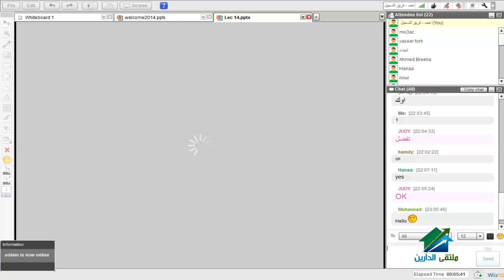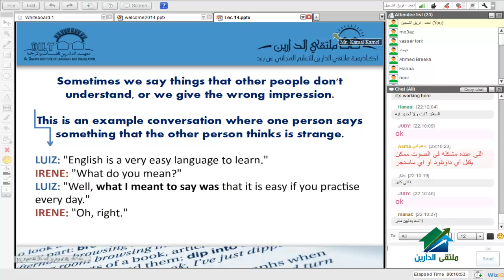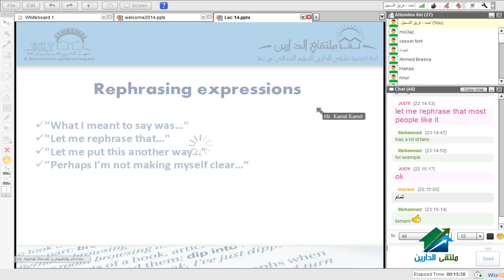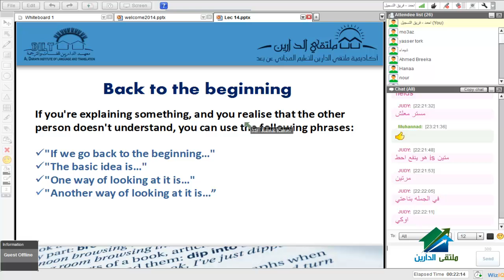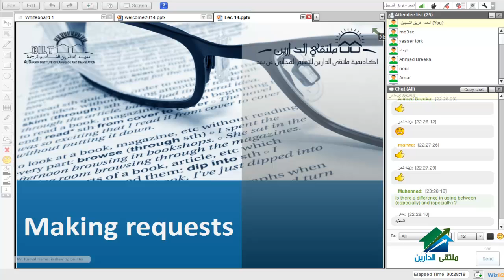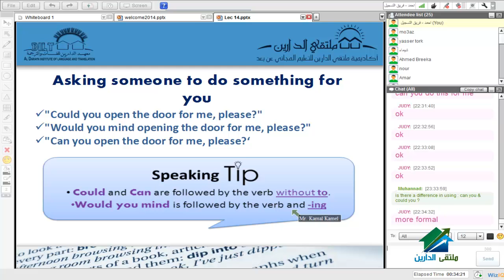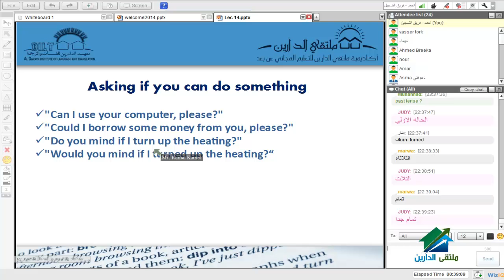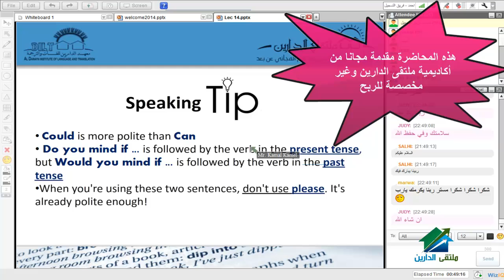Communication Skills | Aldarayn Academy| lecture 14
(¯´'• Communication Skills¸.•'´¯)
☆.•**••(¯•.صفحة الأكاديمية على الفيس بوك ☆.•**••(¯•._
☆.•**••(¯•.☆للتطوع معنا فى فريق العمل.•**••(¯•.
☆.•**••(¯•.للتطوع للتدريس☆.•**••(¯•.